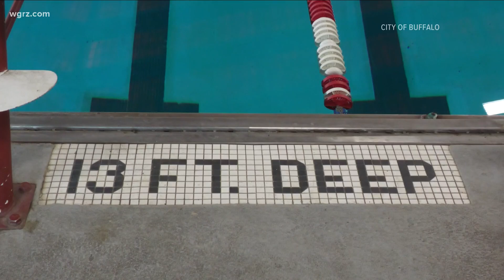Cazenovia and Lovejoy city pools to open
2 city of Buffalo indoor public pools open Monday